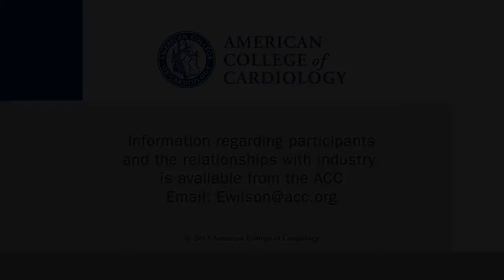CAD and Diabetes: Challenges in the Cath Lab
CSWN talks with Ehrin J. Armstrong, MD, of UC Davis, about the challenges in treating diabetic patients in the cath lab. This interview was conducted at TCT 2013 in San Francisco.